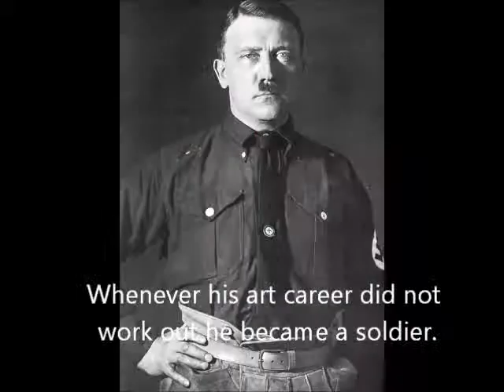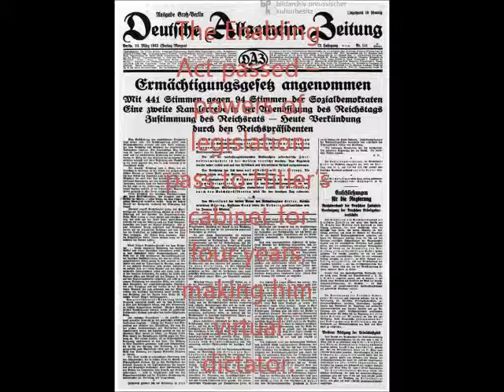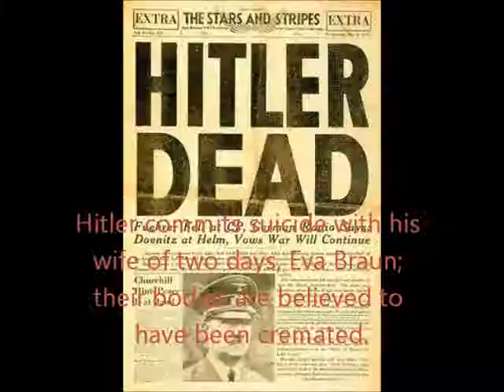Jarrett Movie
Movie about Hitler's life from begging to end.